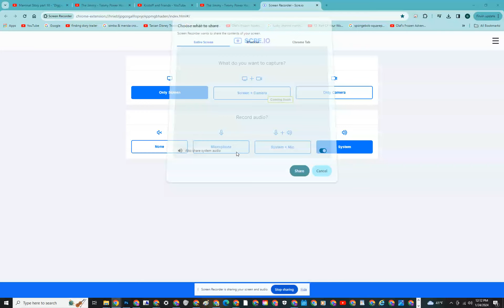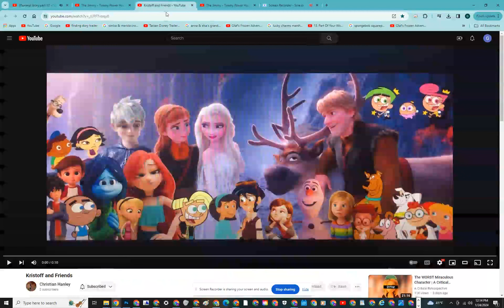Nicktoon Story (1995) Part 10 - ♪ Digga Tunnah ♪/Jimmy Neutron Meets the Meerkats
Jimmy and Friends meets the meerkats before he and Timmy end up in Kyle's clutches.

Cast so far:
Squidward Tentacles (SpongeBob SquarePants) as Mr. Potato Head
Patrick Star (SpongeBob SquarePants) as Hamm
Marinette Dupain-Cheng (Miraculous: Ladybug & Cat Noir: The Movie) and Asha (Wish) as Bo Peep
Timmy Turner (The Fairly OddParents) as Woody
SpongeBob SquarePants (SpongeBob SquarePants) as Slinky Dog
Mr. Krabs (SpongeBob SquarePants) as Rex
Baby Hercules (Hercules) as Molly Davis
Prince Ivan Romanov (Bartok the Magnificent) as Andy Davis
Dimitri and Anya (Anastasia) as Mr. and Mrs. Davis
Dusty Crophopper (Planes) as RC
WALL-E (WALL-E) as Lenny
Louis (The Princess and the Frog) as Mr. Shark
Mumble (Happy Feet) as Sarge
Marvin the Martian (Looney Tunes) as Snake
Bobert (The Amazing World of Gumball) as Robot
TV (Battle for Dream Island) as Etch
Baymax (Big Hero 6) as Mr. Spell
Penguins (Happy Feet) as Sarge's Soldiers
Hercules (Hercules) as Rocky Gibraltar
Jimmy Neutron (Jimmy Neutron: Boy Genius) as Buzz Lightyear
Kristoff, Anna, Elsa, Olaf, Sven (Frozen), Jack Frost (Rise of the Guardians), Ruby Gillman, Chelsea Vanderzee (Ruby Gillman, Teenage Kraken), Tim Templeton (The Boss Baby), Penny Forrester (Bolt; 2008), Varian (Tangled: The Series), Princess Isabel (Curious George: Royal Monkey), Leo, June, Quincy, Annie (Little Einsteins), Hiro Hamada (Big Hero 6), Riley Andersen (Inside Out), Sherman, Penny Peterson, Mr. Peabody (Mr. Peabody and Sherman), Cosmo, Wanda, Poof, Chester McBadbat, A.J. (The Fairly OddParents), Scooby-Doo (Scoob!), Courage (Courage the Cowardly Dog), and Krypto (DC League of Super-Pets) as Themselves (Woody and Buzz Lightyear's Friends)
Kyle (Fanboy and Chum Chum) as Sid Phillips
Balto (Balto) as Combat Carl
Sabor (Tarzan) as Scud
Wickershams (Horton Hears a Who!) as Monkeys
The Various Meerkats (The Lion King 1½) as Squeeze Toy Aliens
Iron Joe the Meerkat (The Lion King 1½) as Chosen Squeeze Toy Alien